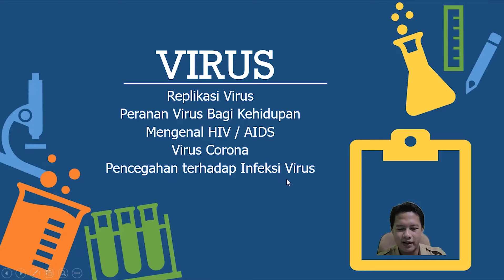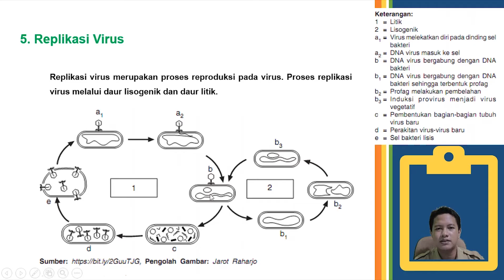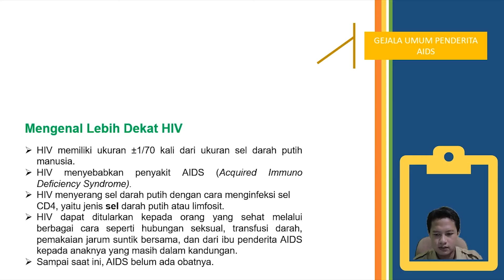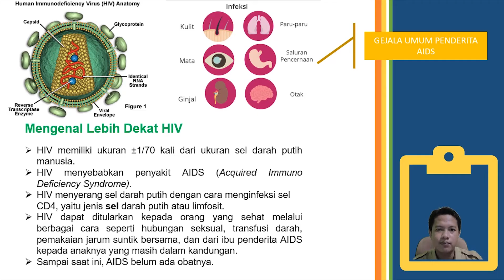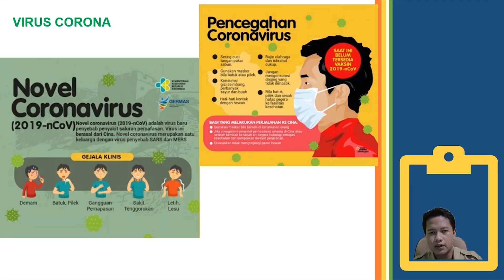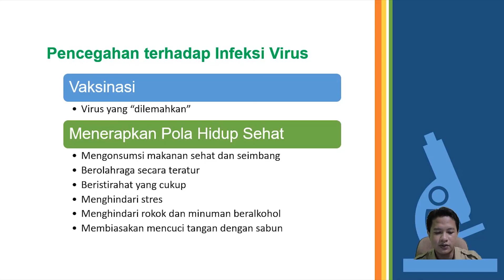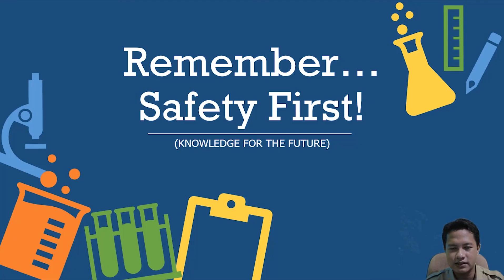MATERI BIOLOGI KELAS X - VIRUS Part 2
Replikasi virus
Virus tidak memiliki enzim-enzim metabolisme dan peralatan untuk membuat protein, dengan kata lain hanya dapat bebatreproduksi dalam sel inang. Setiap tipe virus dapat menginfeksi sel dari ragam inang yang terbatas. Kespesifikan inang ini disebabkan oleh evolusi sistem pengenalan oleh virus. Virus mengidentifikasi sel inang melalui kecocokan “lubang dan anak kunci“ antara protein permukaan virus dan molekul reseptor spesifik disebalh luar sel. Infeksi virus dimulai ketika virus berikatan ke sel inang dan genom virus menembus masuk. Virus DNA beruntai ganda misalnya fag (virus T) bisa bereproduksi melalui 2 mekanisme alternatif : Siklus Litik dan Lisogenik.